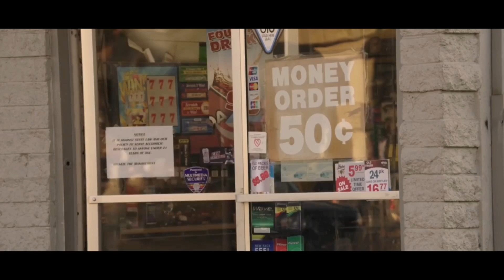The Midnight - Light years (13 Reasons why)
Lyrics

I fell in love with the feeling
I didn't fall in love with you
There was a song I was singing
It wasn't meant for you
I'm sorry
That I can't stay
And I'm sorry
We're light years away
I bite your lip
And you taste like summer time
I can't forget
The days when you were mine
Do you wander the streets every night
Just to find me too?
Lightyears
Echos
In the streetlights
In between those
Spaces in the moment
Come and find me
Where we let go
I fell in love with a feeling
And your funny faces
You were beautiful and broken
In all the right places
I'm sorry
And I'm sorry
Millions behind or lightyears ahead
Our time is now - our time was then
And I hear your voice inside of my head but It's just a silhouette
Do you wonder what happened
To all of the love we lose?
Lightyears
Echos
In the streetlights
In between those
Lightyears
Do you want your tears back?
Lightyears
They're gone
I'm sorry